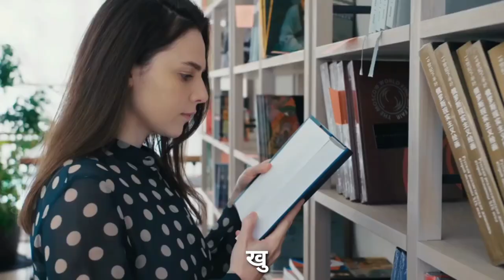👉रात में नींद त्याग के मेहनत करो | Best Study Motivational 📚 || Study Motivation 📚📖 || Study status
Music; name (epic music)

Study status

Padhai status

Motivation status

Motivational status

Motivation points